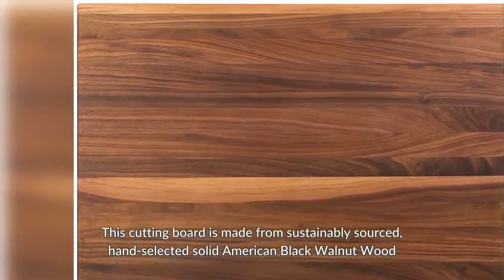Best John Boss Cutting Board | Wood cutting board in 2020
About the product:
• John Boos Block WAL-R02 Walnut Wood Edge Grain Reversible Cutting Board measures 24 inches long, 18 inches wide and 1.5 inches thick
• Made in the USA: Each John Boos Butcher Block and Cutting Board is proudly made in Effingham, Illinois by skilled craftspeople using time honored techniques since 1887
• This cutting board is made from sustainably sourced, hand-selected solid American Black Walnut Wood
• This board is reversible, both sides are flat and can be used as cutting surfaces. Integrated handgrips on each end make lifting, moving and cleaning this classic, versatile board easy for all users
• The "R" series cutting boards by John Boos are hearty boards that are "just right" at 1.5 inches thick. They have earned a reputation as a customer favorite in home and commercial kitchens alike
• Antimicrobial Instructions: Regular application of Boos Oil and cream provide an additional protective barrier, forcing bacterial fluids to bead up and reduce interaction time with the board. (Mechanical Science and Engineering research Study, 2019, U of Illinois) Oil and cream sold separately on Amazon
• Care and Warranty: John Boos is proud to offer a 1 year guarantee against defects in workmanship and materials. Hand wash and dry. Apply John Boos Mystery Oil regularly (more often in dry climates, and when the board is brand new), use John Boos Board Cream to seal the wood surface after applying Mystery Oil.